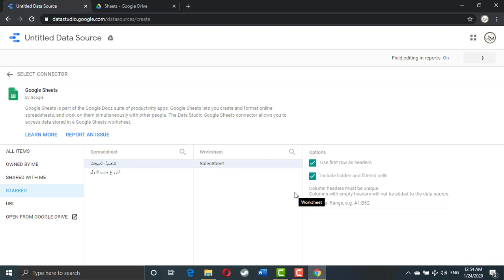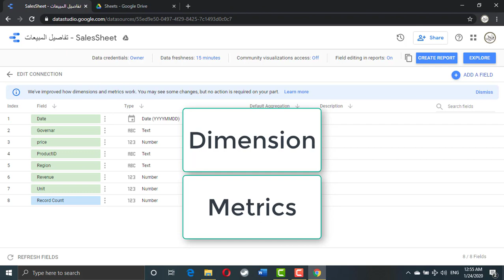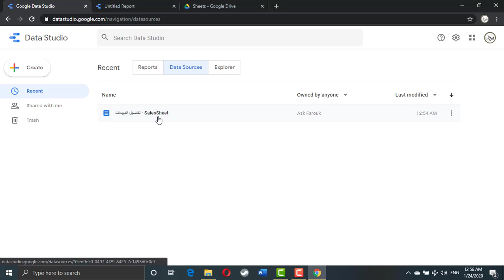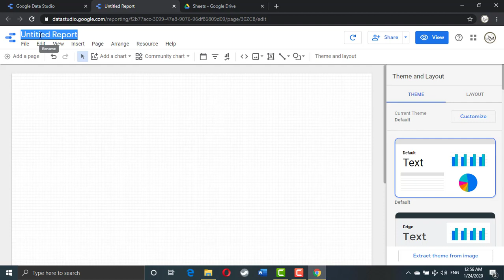03 Google Data Studio - إنشاء أول تقرير